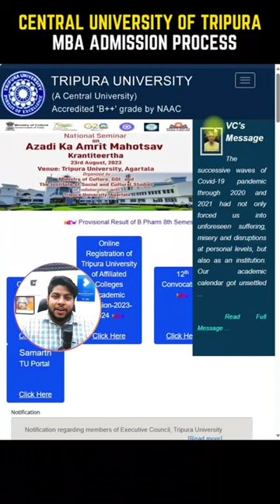Central University of Tripura MBA Admission 🔥